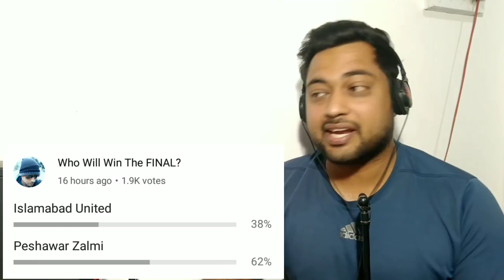Indian Reacts to TOP 5 PLACES TO VISIT IN PAKISTAN | FTD Facts | PSL Final